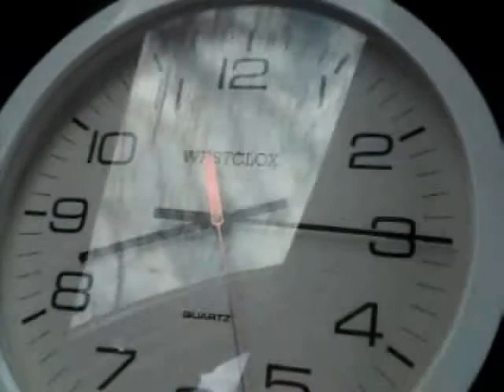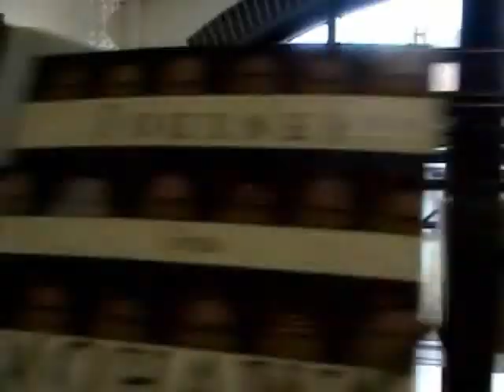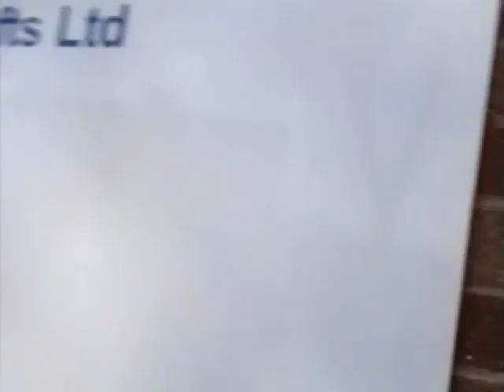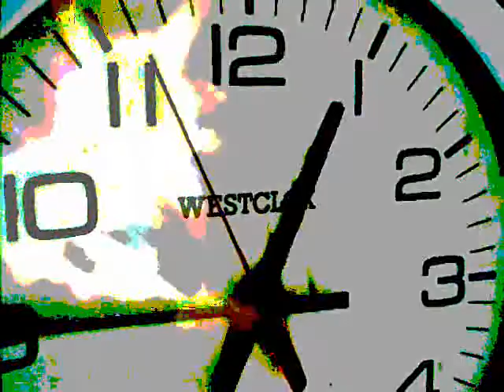Blinded by the Light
Music video to Manfred Mann's Earth Band's "Blinded by the Light".

A tribute to 1970's underground films, BBTL features Emma Wallace and made on April 17th, 2007 by Joseph Wallace.